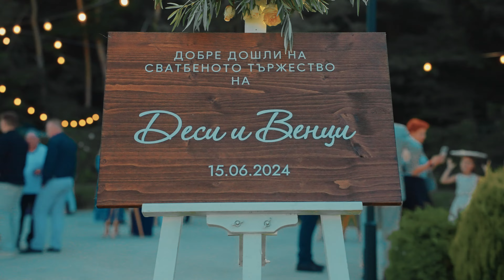Desi x Venci - wedding trailer